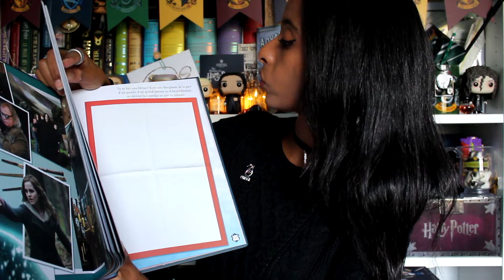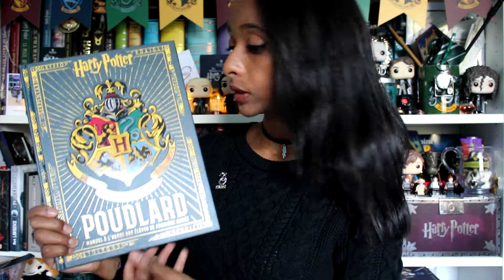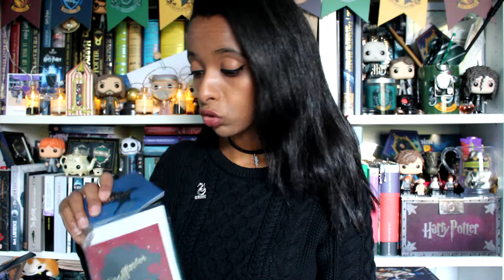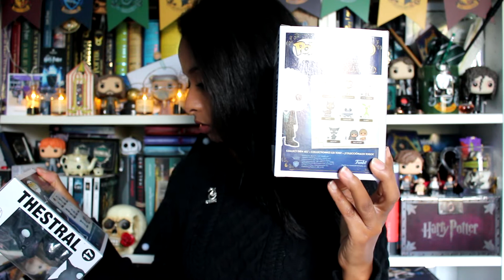MES FAVORIS HARRY POTTER DE NOVEMBRE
Hello!
Nouvelle vidéo mes favoris HP du mois de novembre! ;)